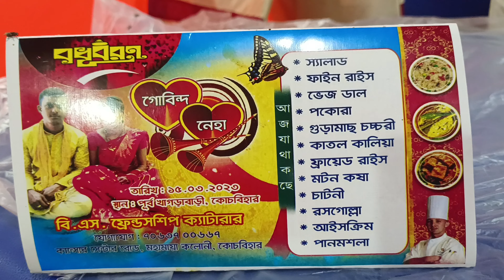Grand Reception Party/मेरी भाई का शादी के रिसेप्शन पार्टी